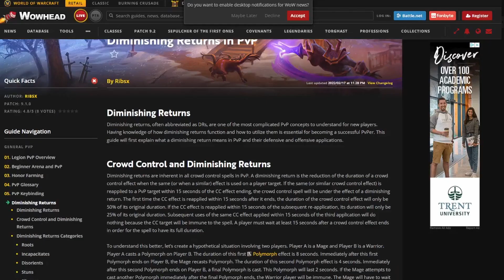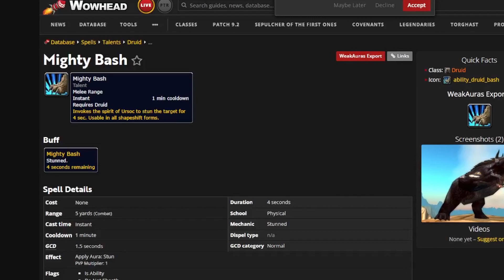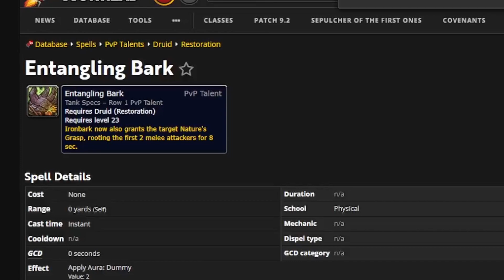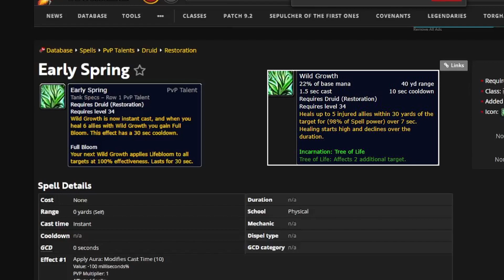Complete Resto Druid Beginners Guide (All You NEED To Know)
0:00 - Intro
0:44 - General Overview
1:27 - Abilities/Rotation (Base Form/Moomkin)
3:24 - Abilities/Rotation (Cat Form)
6:21 - Abilities/Rotation (Bear Form)
8:01 - Healing Abilities
9:26 - Major Cooldowns
10:57 - Passives
11:47 - Utility Abilities
13:37 - Crowd Control
14:52 - Talents Breakdown
20:58 - Honor Talents
24:27 - Healing Rotation (Single Target/AOE)
26:17 - Stats Explained
27:37 - Should You Play?